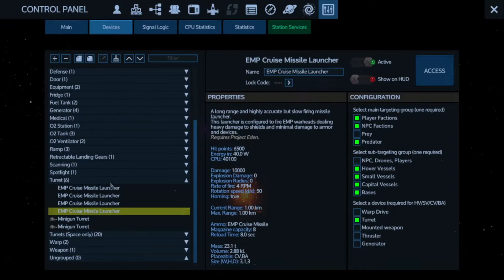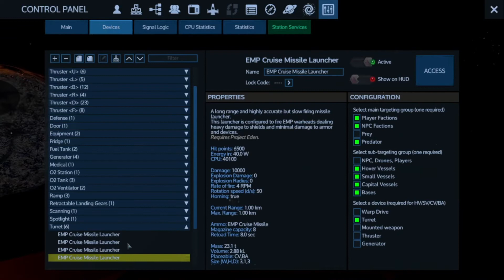Surprise! Starter CV vs. Reforged Eden Dreadnought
Testing out my new 0.9 Kiloton starter CV. Loadout is 12 T2 Plasmas, 4 EMP, 8 T1 Plasmas, 2 miniguns @ less than 2.1 Million CPU. The craft is just 5 Blocks tall, smallest hitbox ever that I'm aware of for this task. The craft is unlock level 12 and costs little more than the X3, and less than most other starters. It has 28 Flush turret mountings, & can chin-mount 6 manual fire weapons for precision coring, marked upgrade slots for no-guessing upgrade path all the way from starter to Dreadnaught-hunter.